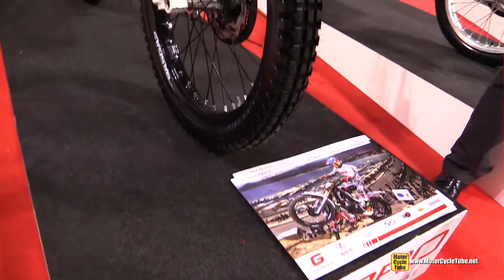2015 Gas Gas TXT 300 Pro Trial Bike - Walkaround - 2014 EICMA Milan Motorcycle Exhibition